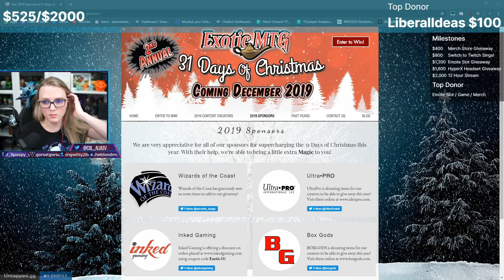AliasV - 2nd Annual 31 Days of Christmas